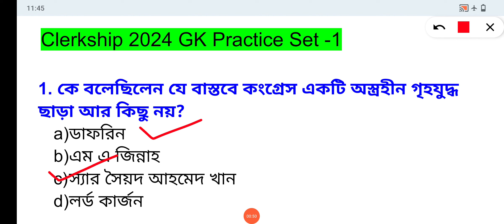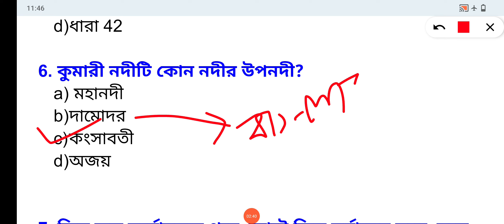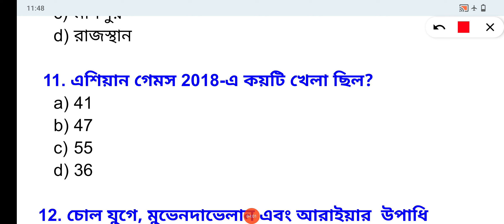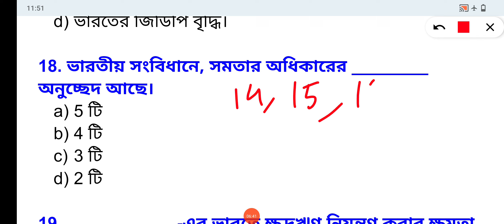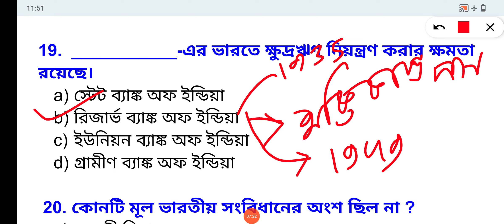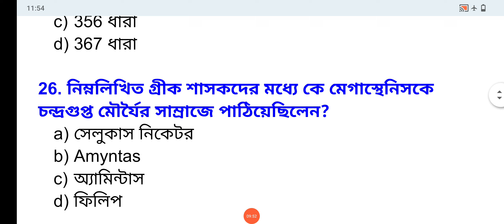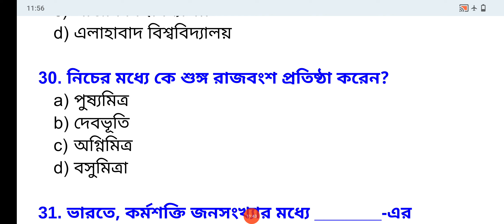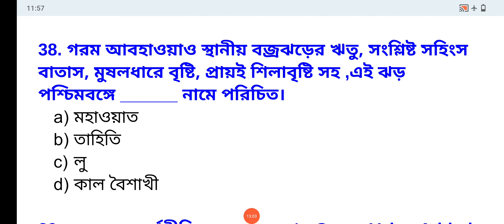clerkship gk class / clerkship gk / clerkship gk practice set / clerkship gk class 2024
clerkship gk class
clerkship gk
clerkship gk practice set
clerkship gk strategy
clerkship gk class 2024
clerkship gk syllabus
clerkship gk question
clerkship gk book
clerkship gk 2024
psc clerkship gk class